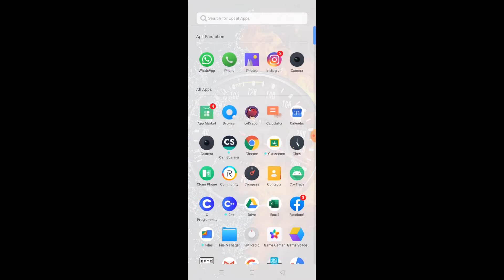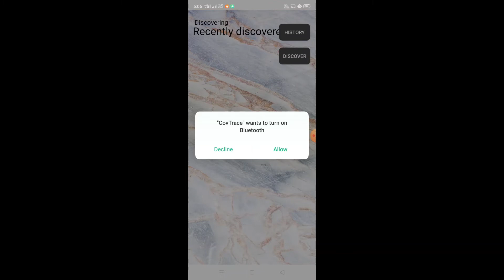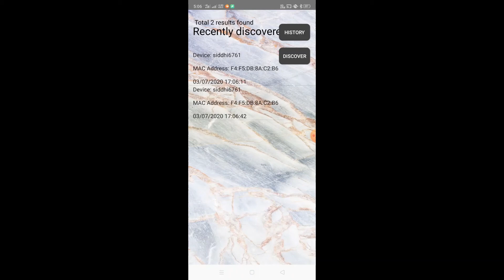CovTrace | Contact Tracing App | Fight Against COVID-19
We have developed this "CovTrace" app for the Contact Tracing of a Corona infected person.

Our Team :- Siddhi, Aastha, Garweet, Sahenshu and Suyog.

This app traces the travel history of an infected person whereas It also shows how many people might have come into contact with that particular person.

Hope you will find this information useful for you.

To Contact, Visit On..